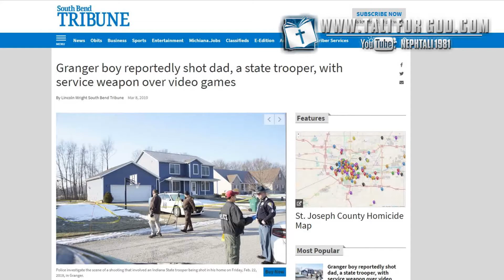11 Yr Old SHOOTS Dad Over PS4 & Xbox - Nephtali1981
2. Ministry Support (More Links Inside)

In-telligent App = Search "TFG Ministries" (Download Below)